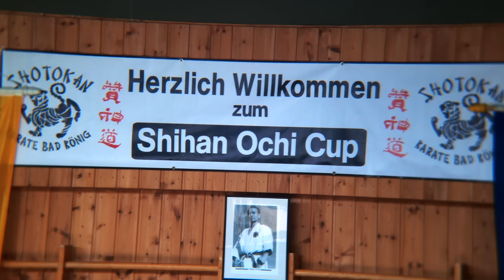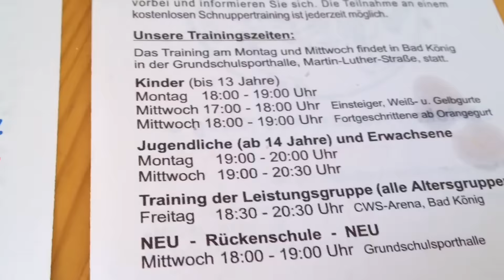Shihan Ochi Cup 2016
Am 28. Mai 2016 starteten wieder über 100 Sportler am diesjährigen Shihan Ochi Cup in Bad König. Ein paar Ausschnitte der Kämpfe, des DJs und der extra engagierten Band gibt es hier zu sehen. Außerdem erschien Shihan Hideo Ochi dieses Jahr persönlich auf dem Wettkampf, anlässlich des 10-Jährigem Jubiläums.